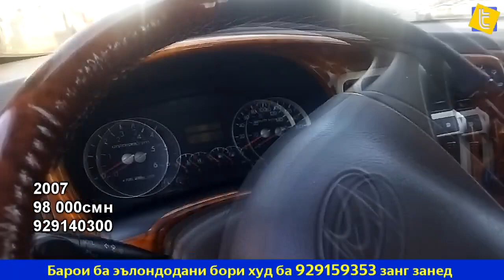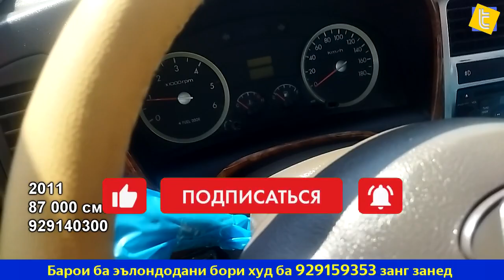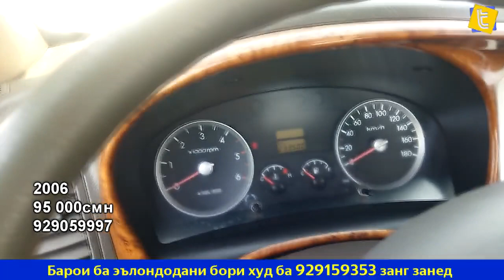Мошинбозори Хучанд нархи Hyundai Porter Intercooler Daewoo Labo Opel Zafira A Mercedes Benz Sprinter